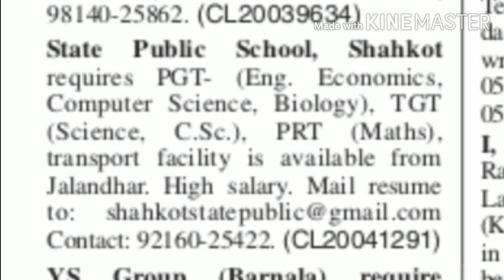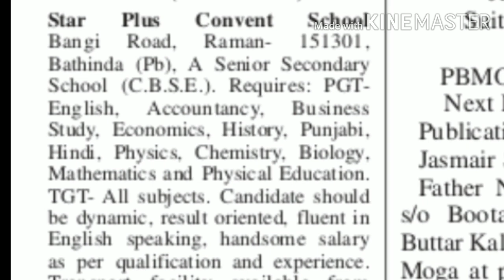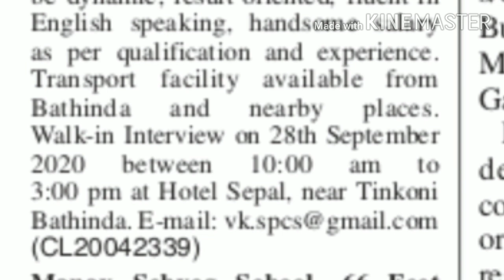Requirements of Teacher in Punjab school 2020,ਅਧਿਆਪਕ ਭਰਤੀਂ 2020,job 9f teacher in punjab school 2020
ਤੁਹਾਡੇ ਆਪਣੇ ਚੈਨਲ ਦੇਸੀ ਡਾਕ eduatocs e solution ਤੇ
Whatsap group
Group -- 1